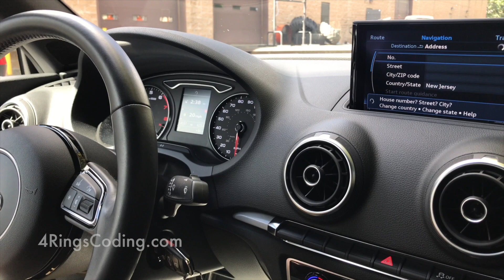Audi A3 Convertible Enable Voice Command - How To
The Audi A3 S3 Cabriolet vehicles come with the Voice Recognitions system disabled from factory. We are able to enable this option thru our activation services.